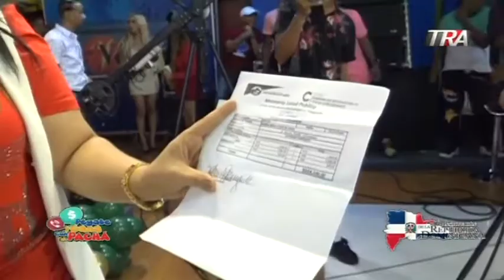Activista Jennifer Marchena haciendo obras de caridad | Pégate y Gana Con El Pachá